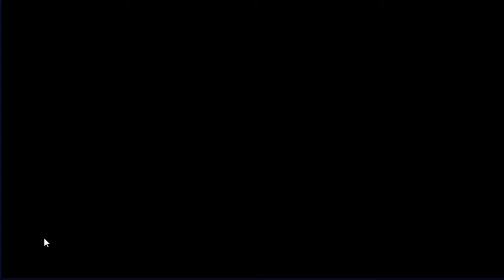Guild Wars: Episode 42 (vs Eden)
Not sure what we were ranked here, forgot to check but I think this was a pretty evenly matched guild war so that's kool. Look forward to the next video today which will the landy summoning video.